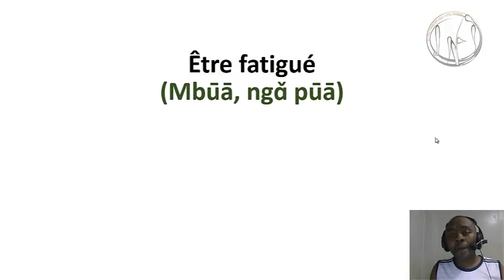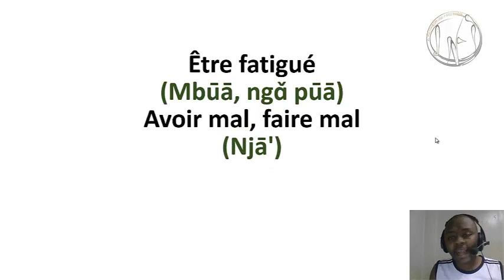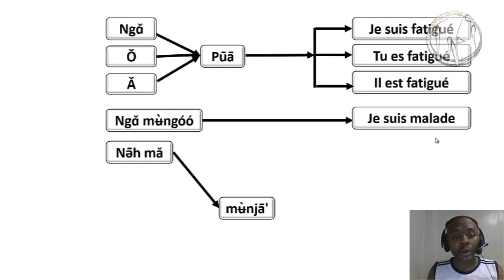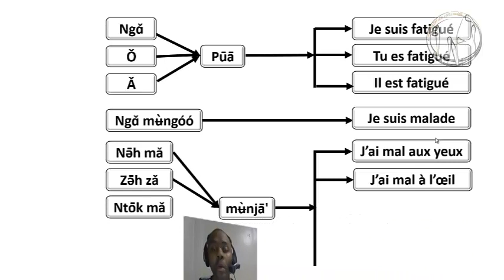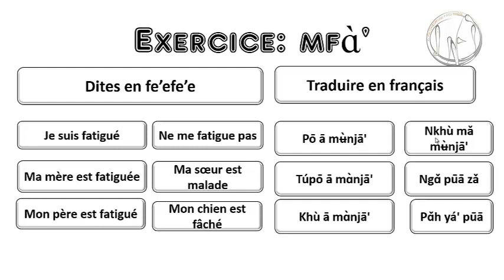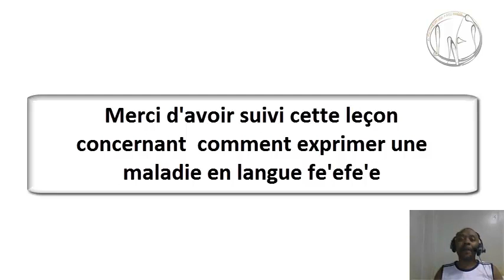cours nufi (fe'efe'e) - expression des sensations - maladie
Apprenons comment exprimer les sensations en langue Nufi. Ce cours fait partie de multiples leçons contenues sur le CD intitulé "nùfí lǒnɑ́wūɑ̄" tome 1 disponible d'ici peu à travers tout le monde entier. Vos commentaires et feedback nous permettront d'améliorer ces leçons. Merci d'avance.